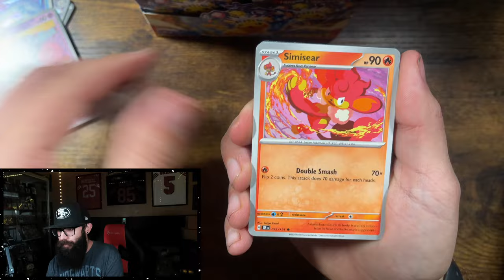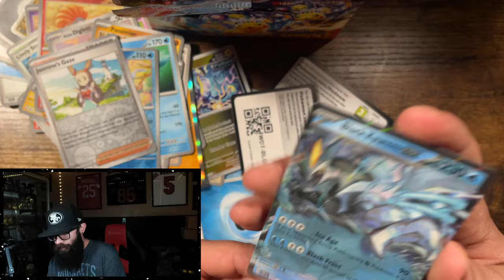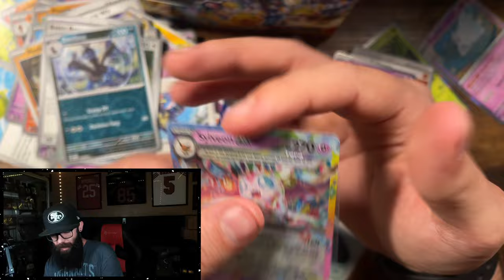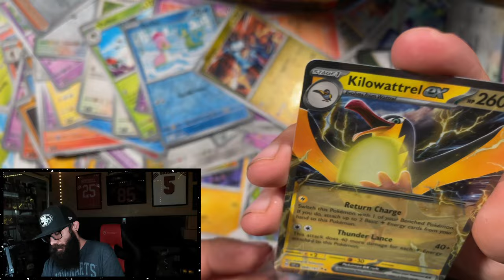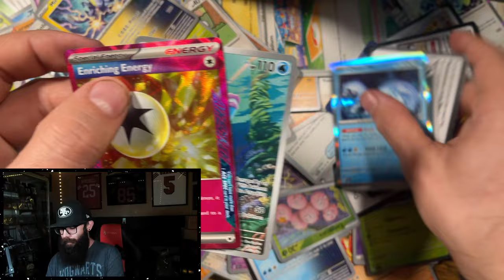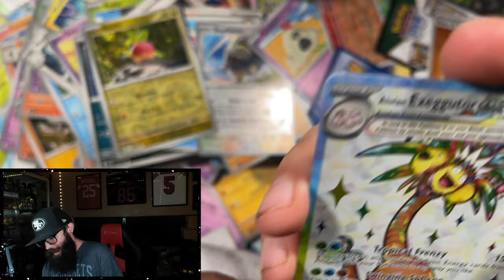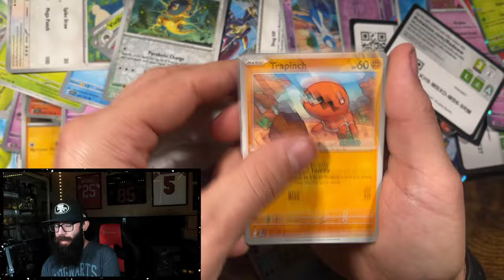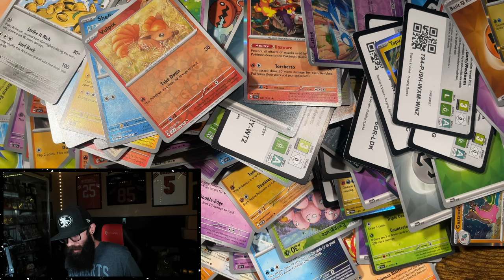Surging Sparks Booster Box Opening + ETB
Finally opening up a Surging Sparks Booster Box and ETB (Elite Trainer Box).